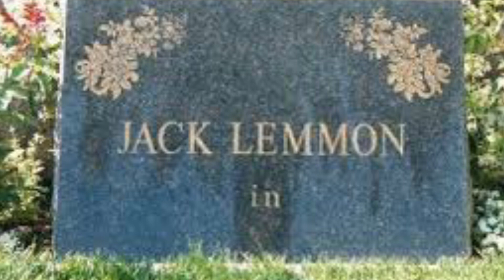Jack Lemmon - 30 Second Biography